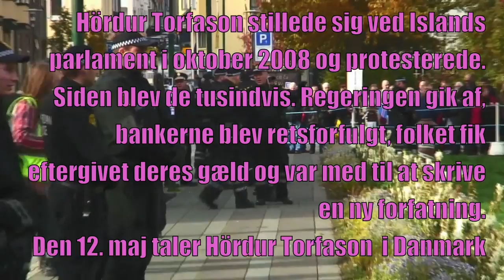Hördur Torfason: Derfor kommer jeg 12. maj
Han hedder Hördur Torfason. Han startede den islandske revolution i 2008. Han har inspireret bevægelser i Spanien og Grækenland. Nu er turen kommet til Danmark. Den 12. maj taler han på Christiansborg. Hördur Torfason fortæller, hvorfor han kommer til København 12. maj, og taler til demonstrationen. Interview via Skype fra Island